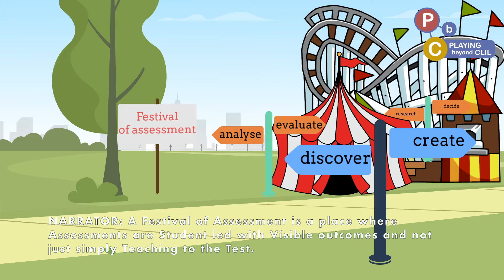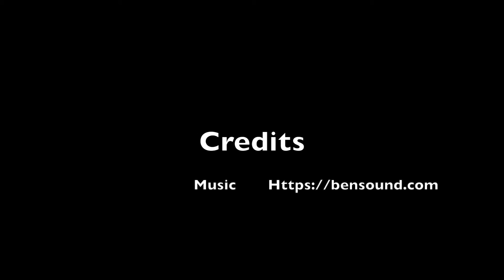The PbC - digital Calling Card